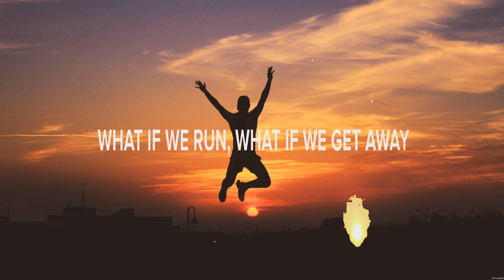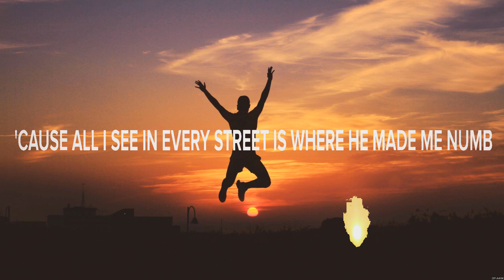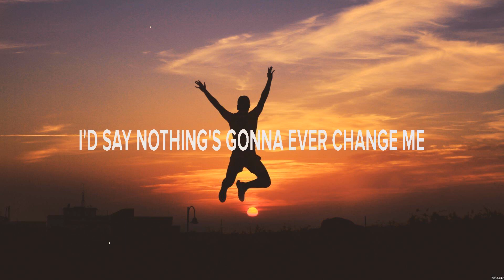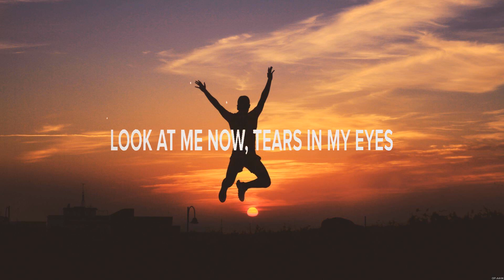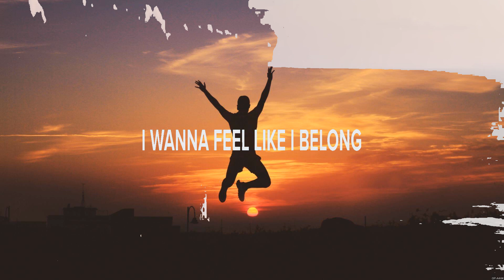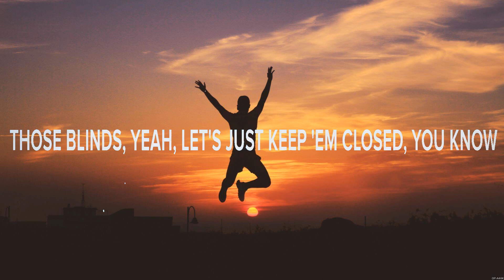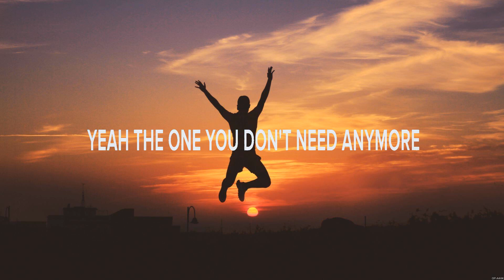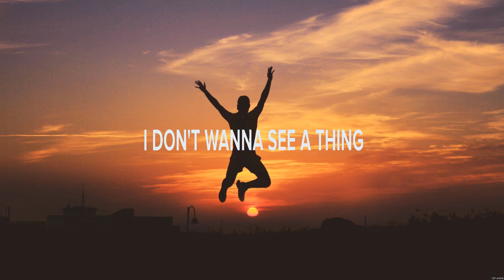Morgan Wade - Run (Lyrics) Matt Stell, Ryan Hurd, Dierks Bentley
1. Morgan Wade - Run
2. Matt Stell - Look at Me Now
3. Ryan Hurd - Good as You Think I Am
4. Dierks Bentley - Black